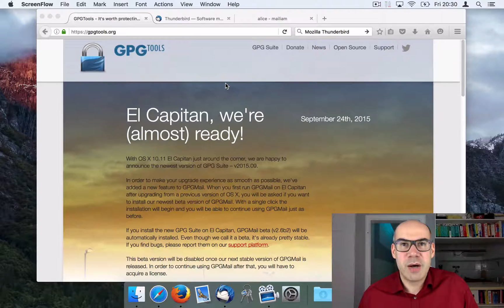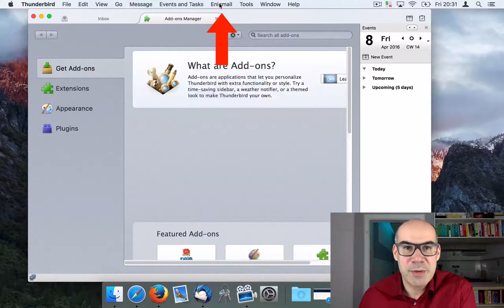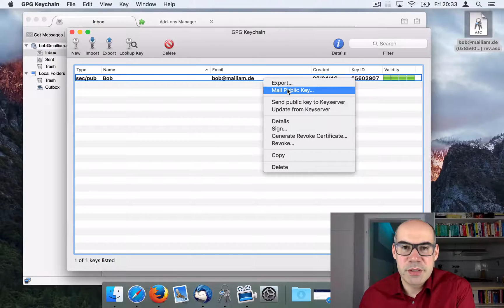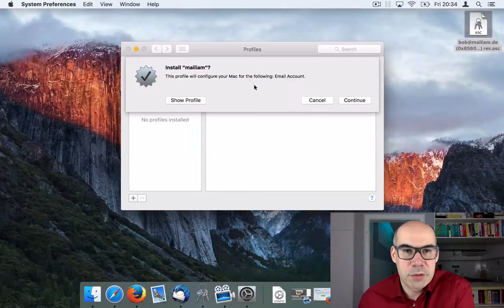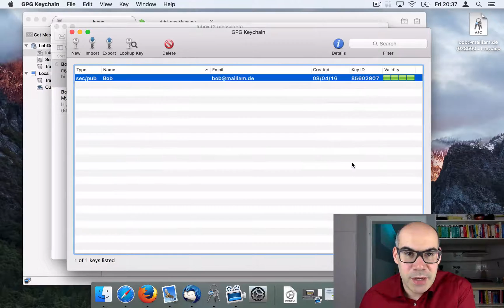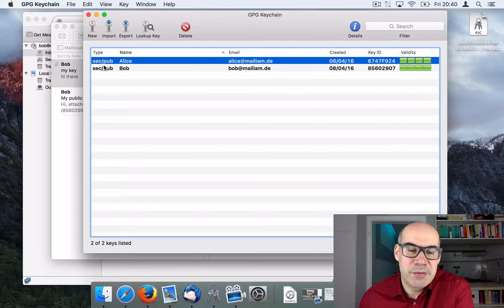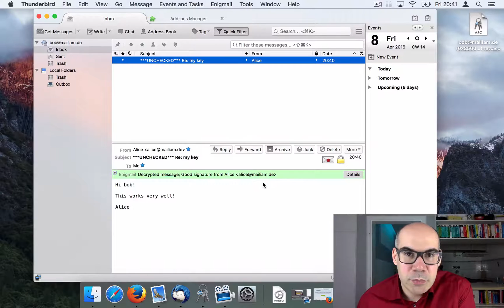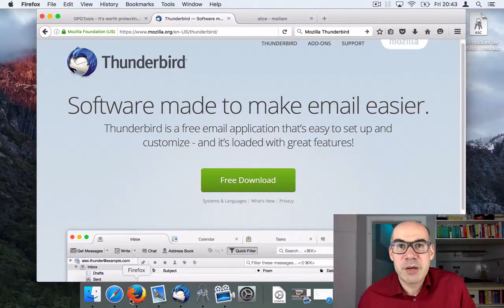HOWTO setup Email encryption with GPG on Apple Mail and Thunderbird enigmail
10 minute HOWTO showing the setup of GPGTools with Apple Mail and Thunderbird Enigmail. Two users - Alice and Bob - create their key pairs and start sending encrypted and signed messages to eachother. Have fun!